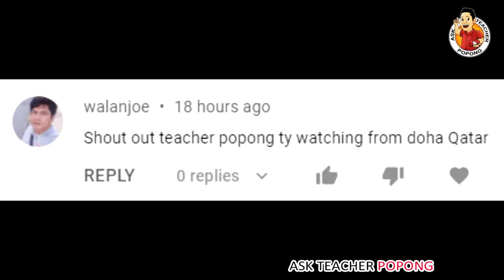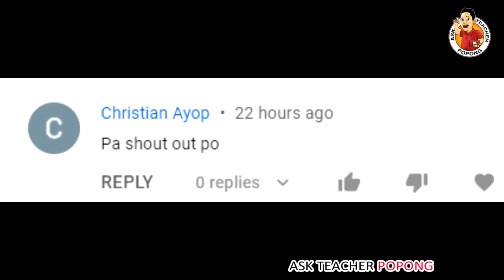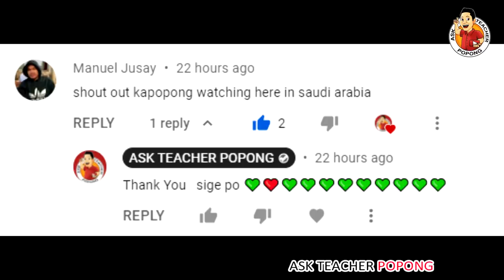🔴 PART 5 : Ang Huling Video sa Loob Ng Submarine ng Indonesia !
ABOUT THE VIDEO : Dito sa video na ito ay pag-uusapan natin ang update patungkol sa nangyari sa KRI NANGGALA 402 Submarine ng Bansang Indonesia at patungkol rin doon sa huling video ng mga crew ng submarine habang kumakanta .

Related Pinoy Channels and some of my Past Topics I made.
Kaalaman
ClarkTv facts
Historya Channel
Ask teacher popong
ArchLight media
Dalton Channel
Pananaw
Tinagalog
Tinig PH
Gazebo
Madam info
Kwentong tagalog
Alamin mo
Pinoy mysteries
Pinoy mystery channel
iSportZone
3B Hoops
CongTV
BruskoBros
Alex Gonzaga
Raffy Tulfo in Action
Akosi Dogie
CHoOx TV
Mimiyuuh
Claro The Third
Ja Mill
Mark Reyes
Titanic
Dennis Rodman
NBA
Kim Jong Un
Coco Martin
Kim Chu
J MIX OFFICIAL
Kai Sotto
Manny Paquiao
Chavit Singson
Catrioa Grey
Jinkee Paquiao
Japan
catriona grey
PaoLUL
GLOCO
ChOox TV
AkoSi Dogie
Tanzanian Stone
Tanzania
Small Scale Miner
Tanzanite
Diamond
Melanie Perskin
Canva
Pinay Bilyonarya
Pinay Billionaire
Filipina Billionaire
Manny Paquiao
Mommy D
Manny Pacman Paquiao
President Duterte
Hadassah Peri
huguette clark
Biggest Pearl In The Philippines
Perlas Sa Pilipinas
Agarwood
Dunekla in Tandem
Aquilaria Tree
Llyod Cadena
Llyod Cafe Cadena VLOGS
Floyd Mayweather Jr
Bill Gates
Si Lolo Nagbigay ng Pera ( 400 Billion Pesos )
Vice Ganda Sahod Salary
Lolo sa china araw umalis ng bahay nanasa gitna ng kalsada
Super Tekla Tutulungan ni Kuya Wil Will Willie Revillame Wowowin
Manny Pacquiao Retirement / Retire in Boxing
Si Coach Freddie Roach Sinipa ! Ito pahayag ni Manny Pacman Pacquiao
Bata Bingiyan ng 400 Million Pesos dahil Sa Kanyng  Discovery / Santiago Lopez
Kaalaman Issue / Kaalaman Missing
EZ Mil Father / EZ MIL / EZ MILPANALO / WISH 107.5 EZ MIL PANALO / Tatay ni Ez Mil / Wish 107.5 Ez Mil - Panalo / LapuLapu Pinsan Cousin Issue Lapu Lapu / Lapu-Lapu
Jackie Chan / Bruce Lee / Death Conspiracy Cause / Hong Kong Mafia
Kim Jong Un Hinatulan ng Kamanayan ang Sarili Nyang Girlfriend !
West Cove Boracay / Manny Pacquiao Hotel and Resort
Sa Lakas ng Suntok ni Senator Manny Pacman Pacquiao ito nangyari kay Timothy Bradley , Antonio Margarito  at Brandon Rios !
Kaalaman Missing Issue
Ely Buendia Nagsalita Na Patungkol sa Spolarium Issue ( Kaalaman  )
Ginto sa Africa pinagkakaguluhan
Bakit Naging Ganito Buhay ni Keanu Reeves ? ( Neo / Matrix  / Jonh Wick
Ito Pala Dahilan Bakit ayaw Umalis ni Tom Cruise sa Kulto na ito ! ( The Scientology Issue )
Mga Anak ng Sindikato sa Mexico , Ganito pal Sila Mag - Aral !
Ang Lugaw Girl  / Lugaw Grab Driver  Rider / Lugaw Harry Roque
Bakit Sumali si Senator Manny Pacman Pacquiao dito sa Grupo na ito ? ( Freemason / Freemasonry )
Mga Seaman / Seaferer Nilusob / Inatake ng mga Pirata  sa Dagat
Isang Cargo Ship / Barko  Nahati sa gitna at Lumubog / Black Sea / West Philippine Sea / China / Japan / Philippines / Europe /
Barko ng Japan , Binunggo , Binangga ng Barko ng China
Russia Tutulong na sa Bansang China  !
Babaeng President ng Taiwan Handa nang  Lumaban sa China ! ( Xi Jinping  / Tsai Ing Weng
Ganto Katapang ang Presidente ng Bansang Taiwan / Taiwan New Warship Navy / Ship
Admiral Tomas Cloma  / West Philippine Sea / Spratly Island
Naku Po ! Ganto Pala Kalaki Utang ng Pilipinas sa China
Kim Jong Un Submarine
Indonesia Submarine Debris Found !
Submarine Found ! / People / Crew